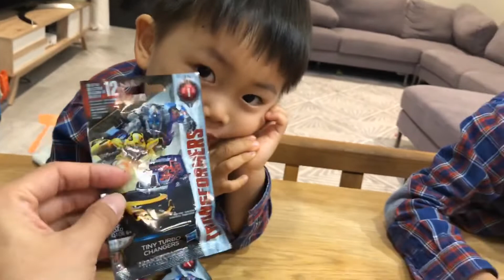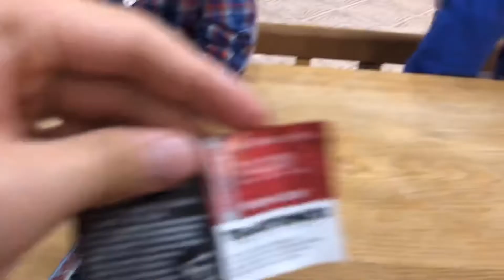Transformers mystery pouch toy opening with Bros toys review.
Transformers tiny turbo changers opening (Mystery pouch) Bros loved this tiny toys.